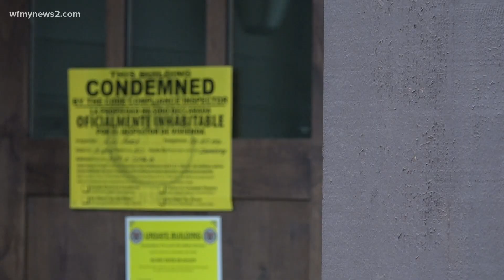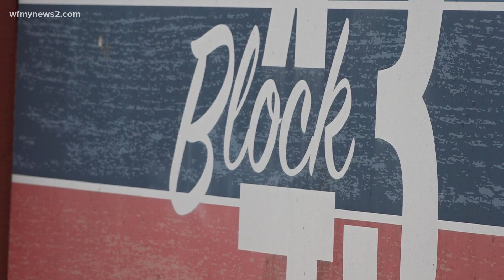Party collapses college apartment ceiling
Several residents at the Block 43 apartments can no longer live in their homes after an upstairs party caused the floor to nearly collapse.

According to Greensboro city officials, there were two different parties at separate Block 43 units. The first party involved about 100 people.